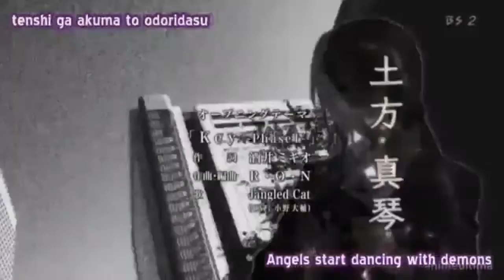Psychic Detective Yakumo AMV - Take me to Church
I have shortend the song so the version is shorter than normal.
I only own the remix of the song

Anime: Shinrei Tantei Yakumo (Psychic Detective Yakumo)
Episode 1 and Opening
Episode 10 Ending
Episode 13 and Ending

Song: Take me to Church by Hozier